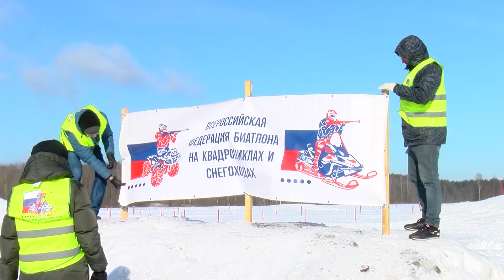Галопам по сугробам. Биатлон на снегоходах – на соревнованиях «Снежная гвардия»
И к новостям спорта. «Снежная гвардия» – в Ашукине. В минувшие выходные на территории Пушкинского городского округа встретились любители гонок на снегоходах.